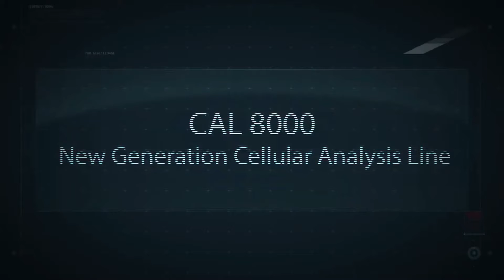АВТОМАТИЧЕСКАЯ ЛИНИЯ КЛЕТОЧНОГО АНАЛИЗА MINDRAY CAL 8000